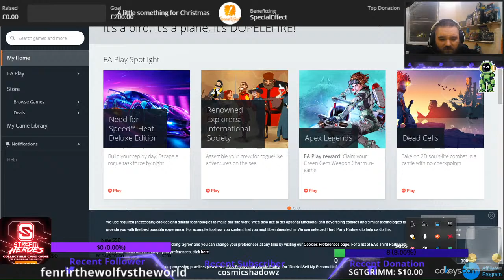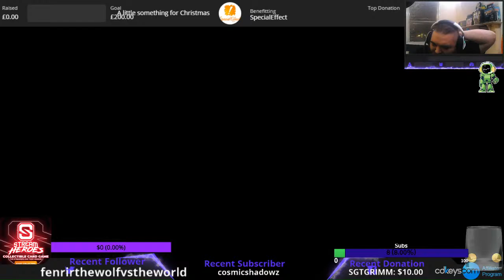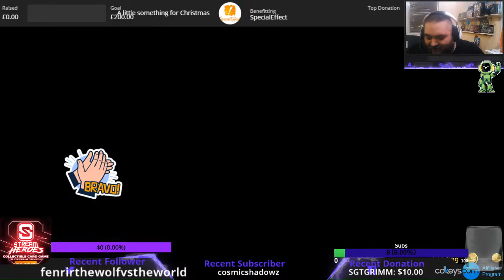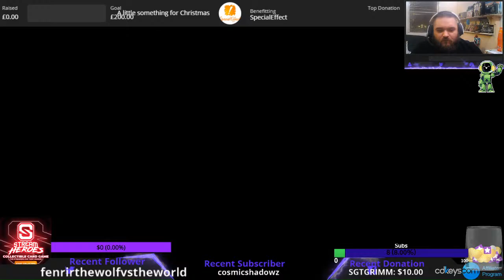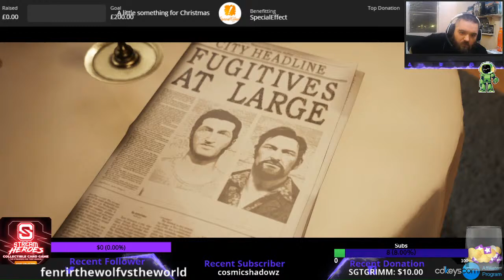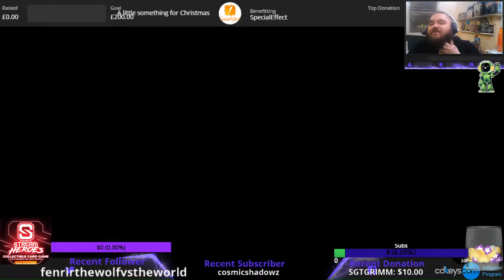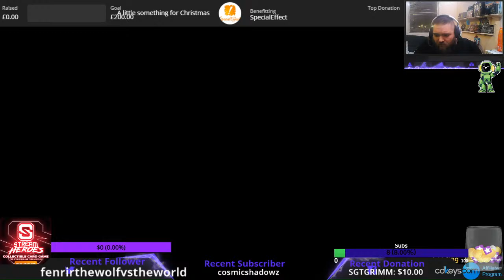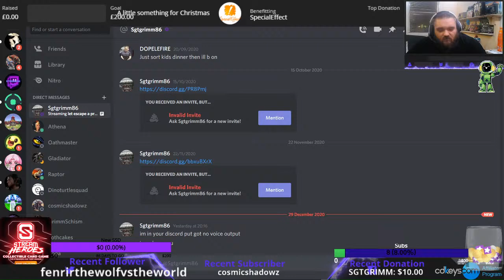Let's Play A WAY OUT with SgtGRIMM86!!!!!